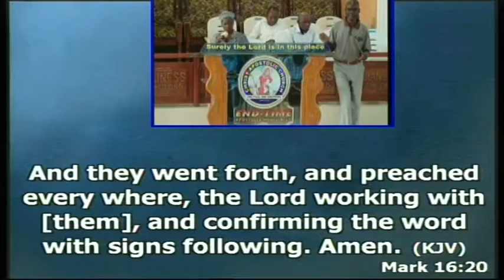CAC(End-Time Apostolic Ministries )-God Intervene In Nigeria